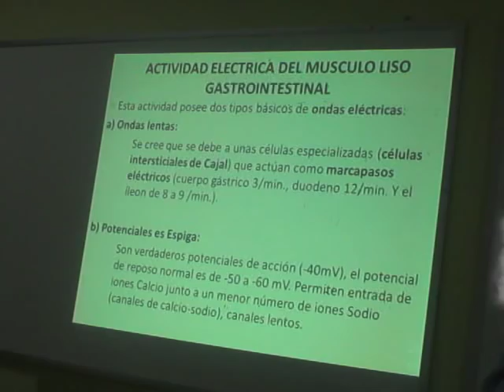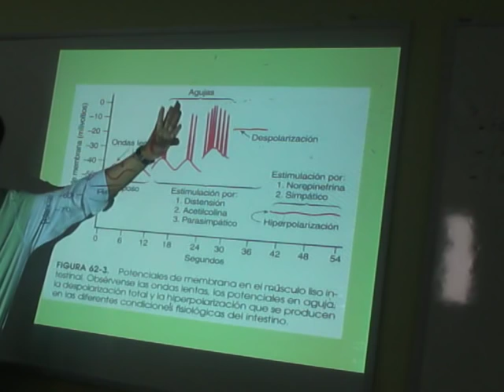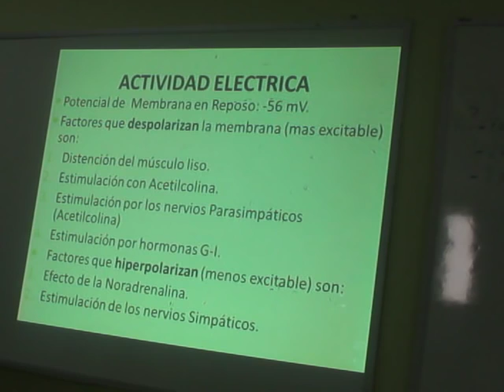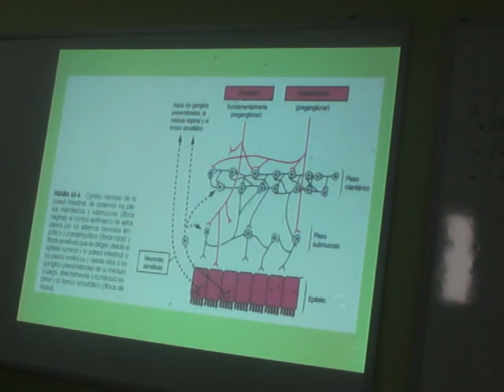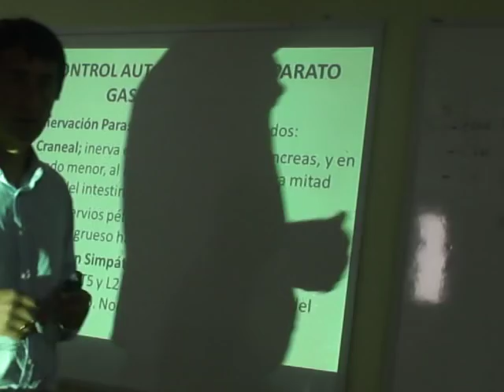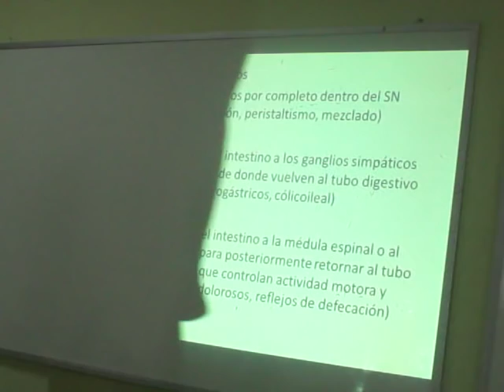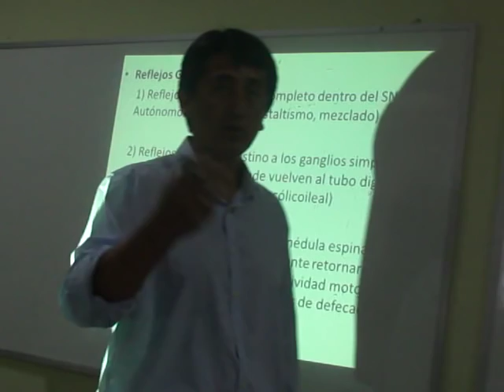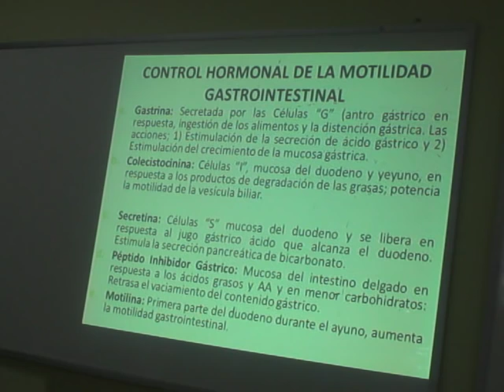2 Cap 62 e 63